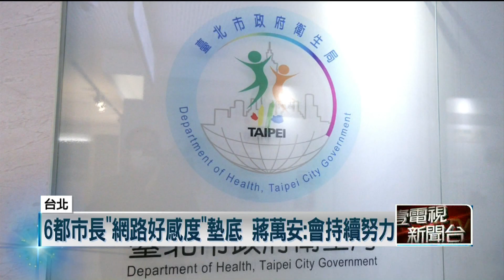中國籍臨時工拍短片「上傳抖音」！ 蔣萬安市府：資安無外洩疑慮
一名台北市府同仁爆料，衛生局一位中國籍時薪人員，不只發自己的工作日常到中國抖音平台，還有十幾則市長蔣萬安的行程貼身影片，遭疑難道這名時薪人員，還能掌握市長行程嗎，對此市府回應，短片內容都是公開活動，或是蔣萬安的社群媒體影片，並沒有私人行程外洩問題。